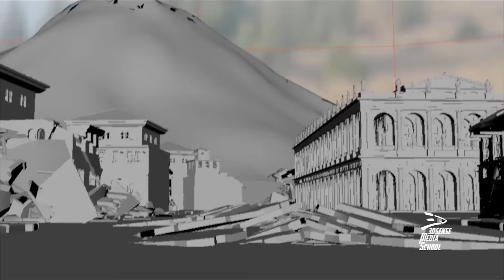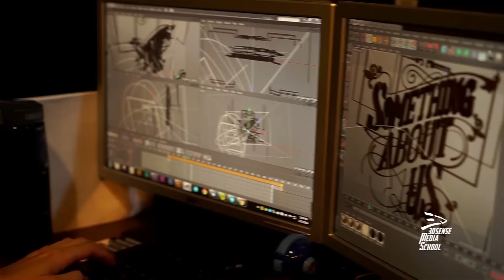3dsense Media School Reel 2017